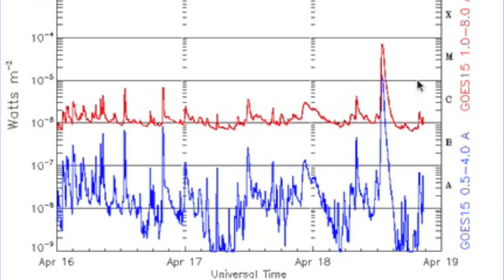M7 Solar Flare & U-Yen Significance / CME on its way to Earth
Members: An Ad-free version is uploaded for you at the website.